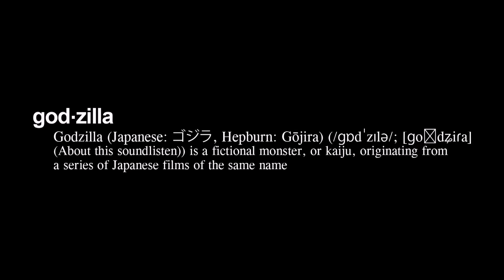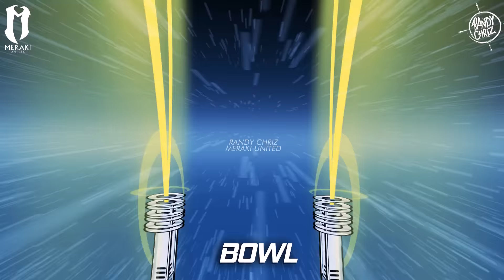Eminem - Godzilla ft. Juice WRLD [Animated Music Video]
Eminem Godzilla ft. Juice WRLD Animated Music Video / Lyric Video.
This is a fan made video. No money being made from this video.
Being a fan of Eminem, I decided to make a video for the track "Godzilla"
Started on the 19th Feb and it dragged on till 9th March. Putting in at least 15 hours a day - at times falling asleep on the keyboard to - working overnights to and seeing sun coming though on the other side. Also putting everything else on hold too! (Not to mention a 10 day water cut going on at a stretch - no water for 24 hours!) A week later - still suffering with migraines :)

But all worth it - Im Outy - Im Droppin da Mic!
Im glad if it made at least an Ounce of a Positive Vibe!
Yall are DOPE for Flying with HOMIES LIKE ME! COVID - Nineteen - Hope it Wipes Clean!
Peace! Stay safe!

Concept/illustrations and Animations done by me, except the art work at 0:55 and 1:33
which belongs to Matt Frank .